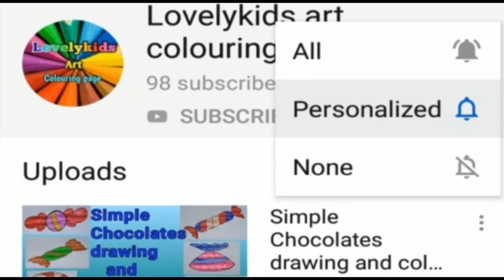how to draw Reindeer#colouringforkids#videoforkids#simpledrawing#cutedrawing#drawingforkids#trending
Hello kids.

In this video shows that how to draw a cute Reindeer 🦌 drawing and colouring